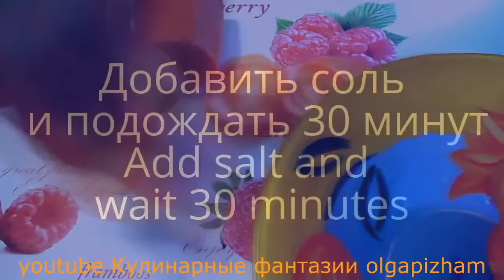4 СПОСОБА КАК КРАСИВО НАРЕЗАТЬ МОРКОВЬ - УКРАШЕНИЯ ИЗ ОВОЩЕЙ & КАРВИНГ МОРКОВИ И ОГУРЦА - ДИЗАЙН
Как красиво оформить ваш стол и украсить тарелку! 4 идеи праздничных украшений из моркови прекрасно украсят любой салатик или гарнир! Цветочки, роза или бабочки приятно удивят ваших гостей!!! Смотрите больше в моих плейлистах: